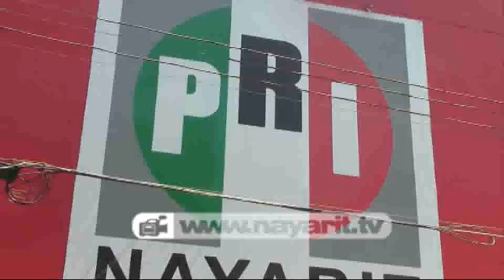Busca Efrén Velázquez llegar al Congreso de la Unión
Aún cuando no está dentro de sus prioridades, Velázquez Ibarra, dijo estar listo para formar parte del nuevo gabinete del gobierno estatal, que el próximo 19 de septiembre estará encabezando Roberto Sandoval, aunque dijo que su prioridad es ser diputado federal o senador